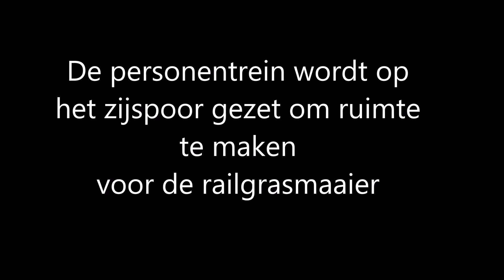Rangeren bij de Gelderse Smalspoor Stichting 30 juni 2018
Om de smalspoor grasmaaier niet in de weg te zitten rangeert de pas rijvaardige Diema DS30/1 (ex steenfabriek Malburgen) de personentrein op het zijspoor.